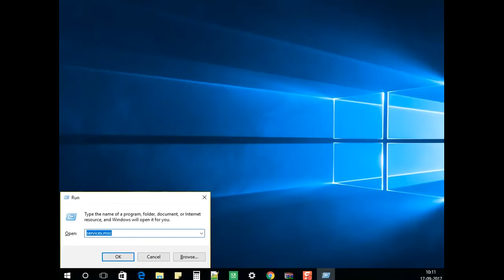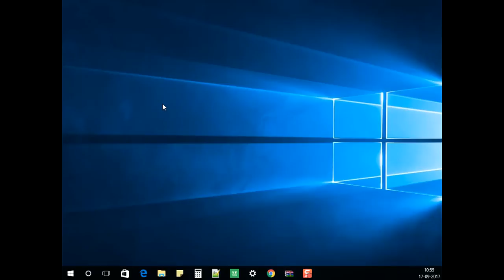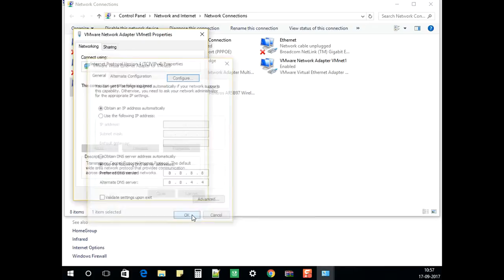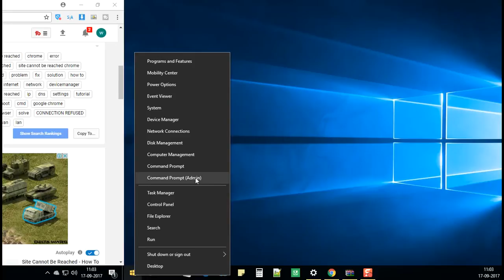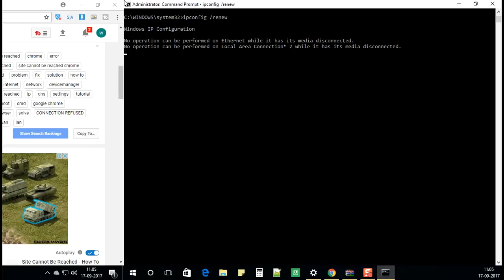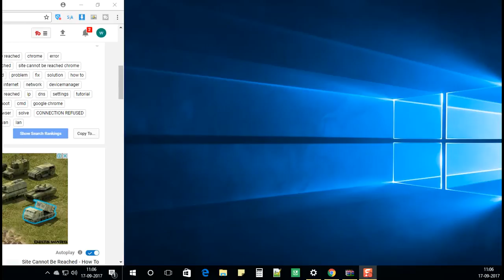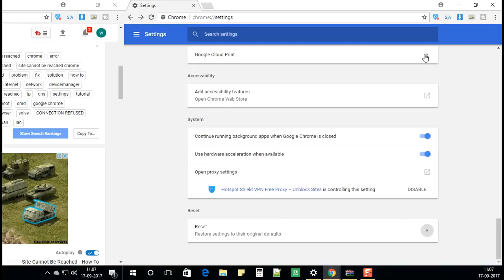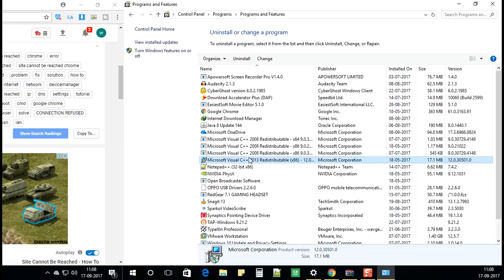How to Fix This site can't be reached ERR_CONNECTION_REFUSED in Google chrome 100% working fix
Method 1: Restart DNS client
Method 2: Change IPv4 DNS Address.Type the following address in the Preferred DNS server and Alternate DNS server:
8.8.8.8
8.8.4.4
Method 3: Try resetting TCP/IP
(a) ipconfig /release
(b) ipconfig /all
(d) ipconfig /renew
(e) netsh int ip set dns
(f) netsh winsock reset
Method 4: Reset Gooogle Chrome settings
Method 5: Reinstall Chrome
The fix shown in the video works even for the issues like Fix This site can't be reached|ERR_CONNECTION_REFUSED in Google chrome-I got the error message while surfing the internet.
This site can’t be reached-this site cannot be reached
this website refused to connect.
Try:
Reload the page
Check the connection
Check the proxy and the firewall
ERR_CONNECTION_REFUSED.
Check any cables and reboot any routers, modems or other network devices you may be using.
Allow Chrome to access the network in your firewall or antivirus settings.
If it is already listed as a program allowed to access the network, try removing it from the list and adding it again.
If you use a proxy server.
Check your proxy settings or contact your network administrator to make sure that the proxy server is working. If you don't believe you should be using a proxy server: Go to the Chrome menu - Settings - - Show advanced settings - Change proxy settings... - LAN Settings and deselect "Use a proxy server for your LAN".
Then try to troubleshoot the error by using windows troubleshooter,finally it shows the following error.
"The remote device or resource won't accept the connection"-ERR_CONNECTION_REFUSED,this method is working in windows 7,windows 8/windows 8.1/windows 10 too.

Solution:1
Go to settings-show advanced settings-network-change proxy settings
select connections tab-Lan settings
tick automatically detect settings option.

Solution:2
go to network and sharing center then select your network adapter and then click properties.
select internet protocol version 4 then tick automatically detect settings option.
finally the error is fixed.